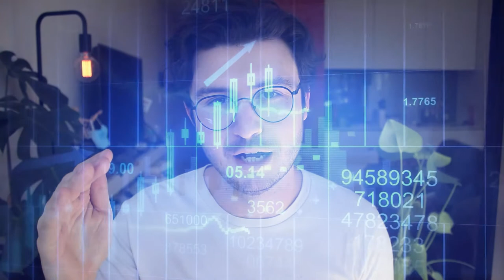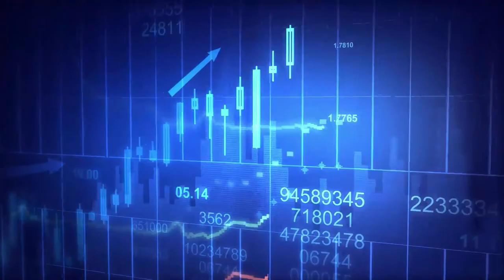#1 Investment Plan to Start NOW to Retire EARLY With LOW Risk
Do you want to know how to invest so you can build wealth achieve financial freedom with a passive income and retire early without risk? Well with the smart investment plan that I am going to teach you today, you will be able to achieve financial independence and retire early. The smart investing plan is of course, with stocks. You might be saying, but stocks are so risky! Well, today I will go through the risks with the stock market and how, with my investment plan you can mitigate those risks and retire early with no fear.

If you want a beginners guide to picking stocks watch my video

If you want more tips and ideas on finance, investment and how to make more money visit my youtube channel

⚡ Neo banks/ digital banks I use:
🇦🇺 UP BANK 👍 $5 when you sign up and $5 when you make 5 card purchases ▶️

Timestamps:
00:00 Intro
00:22 Isn't investing gambling?
01:57 Single pringle risk
02:50 Market mayhem
04:45 Issues resolved?
05:16 Issues resolved.
05:41 I don't want education just the plan

YouTube is a great resource for learning about how to retire early, investing, investmen plans and achieving financial independence.

However, I believe my video is the most comprehensive and goes through all the essential facts for how to invest, investing for beginners, how to build wealth and how to achieve financial freedom.

Follow me for more information on how to invest, how to achieve financial freedom and to retire early:

Today I am going to teach you about how to invest, how to build wealth, passive icome and achieving financial independence and retiring early. I’m also going to cover:
👉financial independence
👉passive income
👉how to retire early
👉investment plan

Please like and subsribe for more content about investing.

Liking an subscribing helps me and others find out more about how to retire early, investing, investmen plans, achieving financial independence, how to invest, investing for beginners, how to build wealth and how to achieve financial freedom.

Jordan is not liable for any loss caused, whether due to negligence or otherwise arising from the use of, or reliance on, the information provided directly or indirectly.